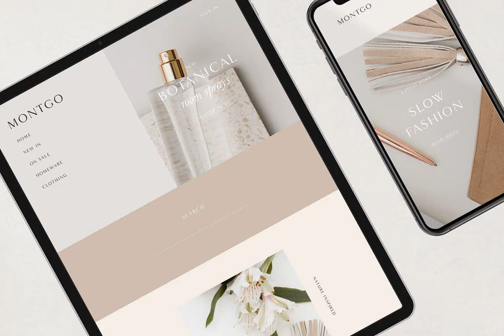Premium Design Resources: Multi Device Mockup Scene Creator